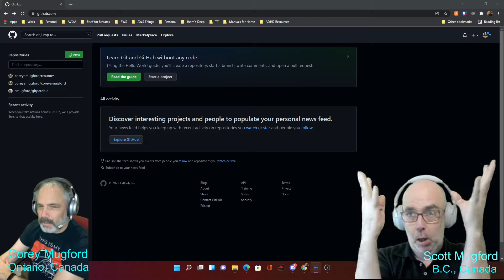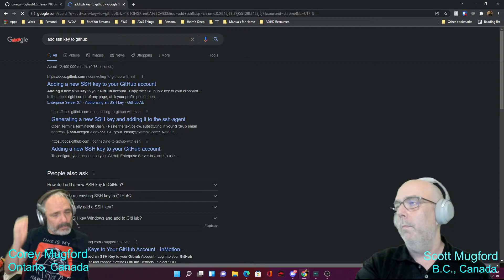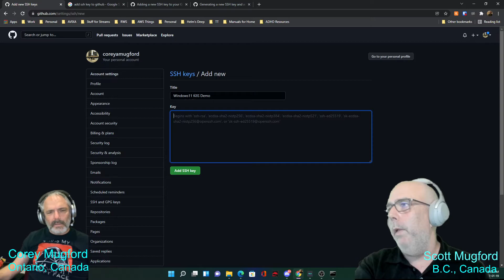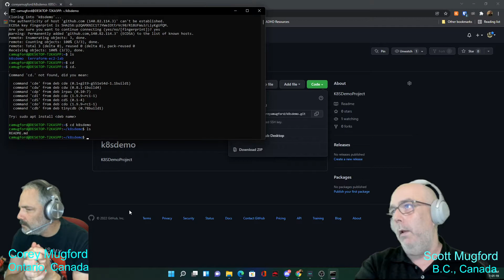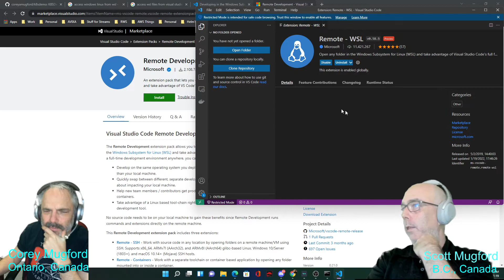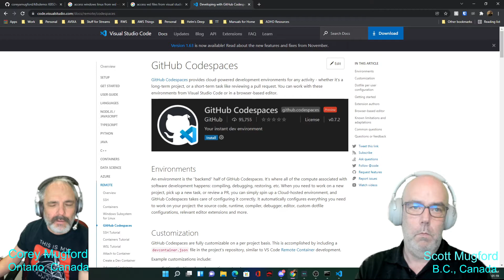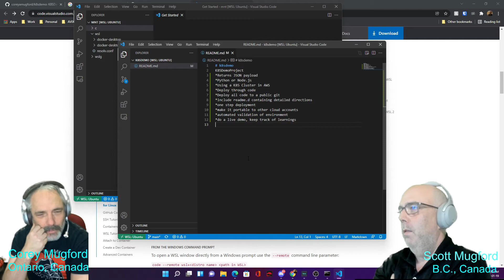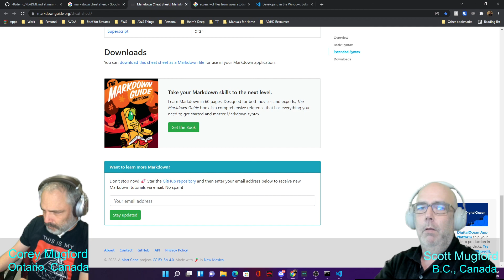SSHenanigans with K8S and Github...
Corey is working on building a portfolio for DevOps starting with a Kubernetes Cluster, Developing with Python or Node.js, to return a JSON statement from a REST endpoint. it's almost toooo easy.